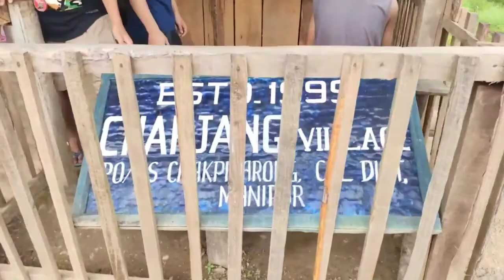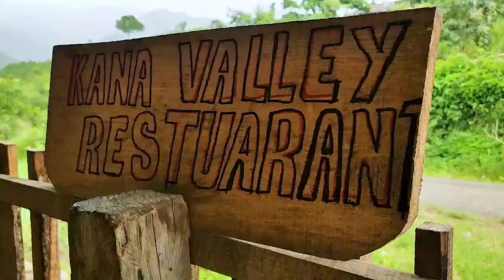Enjoying the day at KANA VALLEY (Chahmol) /Boicy Birthday 🙂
This video is shot on mobile
So, Sorry for bad sound and editing I will try to improve myself..

And I need your support for better

Thanks
Gampu
Smile 🙂